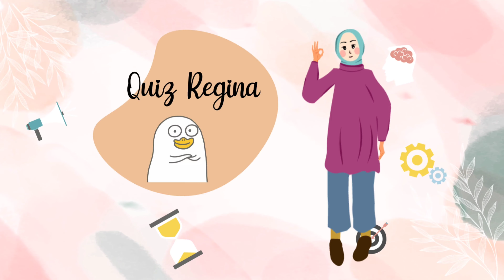SHOPEE HAUL BLOUSE DAN KEMEJA BASIC TERBARUUU 40RIBUAN SECAKEP INI ???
Assalamualaikum
Hii friends!!
WELCOME BACK!!

SHOPEE HAUL KEMEJA DAN BLOUSE BASIC TERBARU START 40RIBUAN !!!

📌LINK PRODUK SESUAI URUTAN
LOOK 1

Wassalamu'alaikum
Business contac (endorse) :